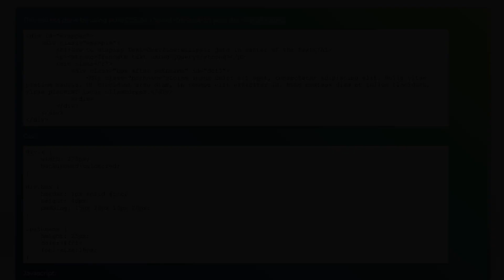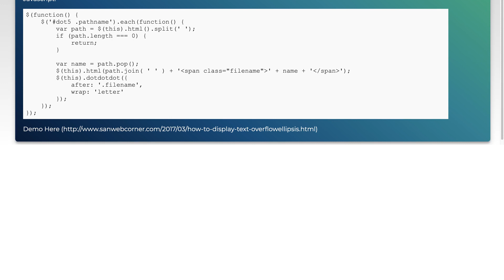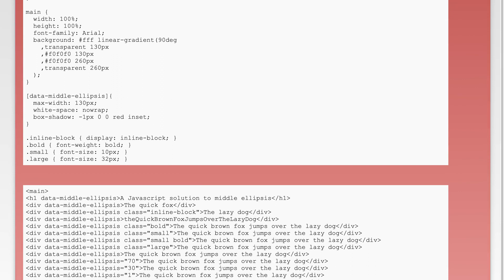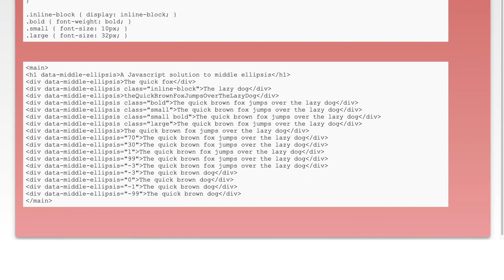Text overflow ellipsis the dots should be center of the text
html: Text overflow ellipsis the dots should be center of the text